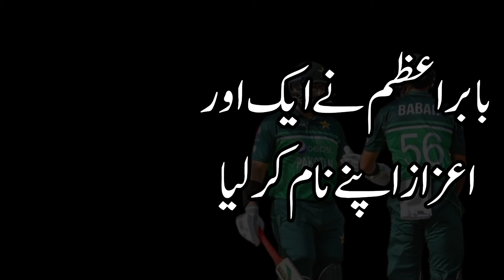Babar Azam broke another record of Virat Kohli|Babar Azam scored the most runs in the last 4 years